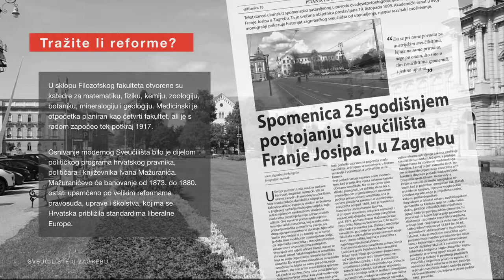Sveučilište u Zagrebu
U Parizu je sredinom 12. stoljeća otvoreno drugo europsko sveučilište, čiji će studij filozofije četiri stoljeća kasnije završiti bivši španjolski vojnik Ignacije Loyola. On će s desetoricom studentskih kolega 1535. osnovati crkveni red Družbe Isusove.

Ustroj pariškog studija poslužio je Loyoli kao temelj organizacije isusovačkog obrazovnog sustava, koji se sastojao od paneuropske mreže srednjoškolskih gimnazija i visokoškolskih akademija. Isusovačka akademija u Zagrebu osnovana je 23. rujna 1669.

Ukidanjem isusovačkog reda u 18. stoljeću, akademija će postati Kraljevskom akademijom znanosti, a 19. listopada 1874. zakonskim će se dekretom Franje Josipa svečano otvoriti moderno Sveučilište u Zagrebu.

Prve je školske godine na Sveučilište upisano 290 studenata, kojima je predavalo 25 nastavnika. Pravni i Filozofski fakultet se 1882. sele u zgradu nekadašnje bolnice i tvornice duhana na sjevernom obodu Sajmišnog trga, dok će Bogoslovni fakultet ostati na Kaptolu.

U sklopu Filozofskog fakulteta otvorene su katedre za matematiku, fiziku, kemiju, zoologiju, botaniku, mineralogiju i geologiju. Medicinski je otpočetka planiran kao četvrti fakultet, ali je s radom započeo tek potkraj 1917.

Osnivanje modernog Sveučilišta bilo je dijelom političkog programa hrvatskog pravnika, političara i književnika Ivana Mažuranića. Mažuranićevo će banovanje od 1873. do 1880. ostati upamćeno po velikim reformama pravosuđa, uprave i školstva, kojima se Hrvatska približila standardima liberalne Europe.